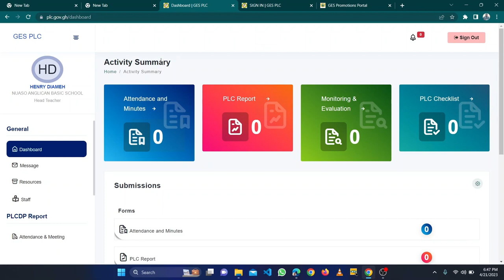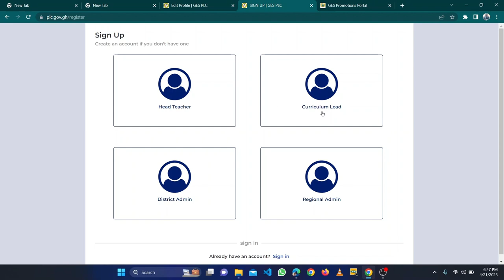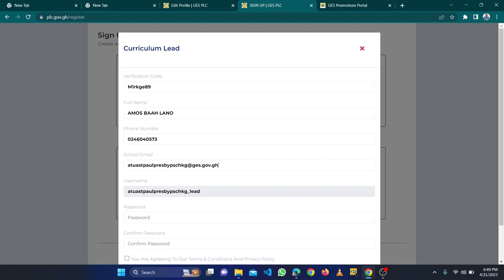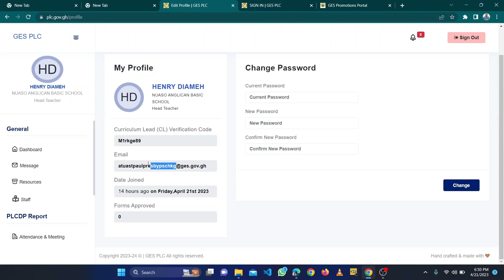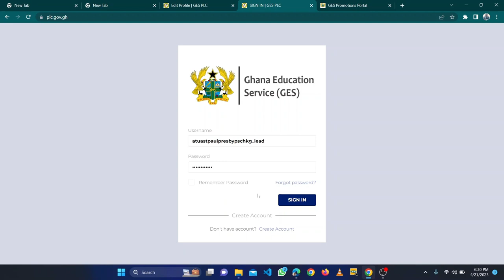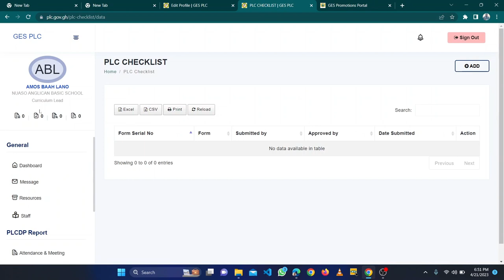HOW TO LOGIN INTO PLC APP-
This video teaches on how to login into the PLC APP for a curriculum lead - CL